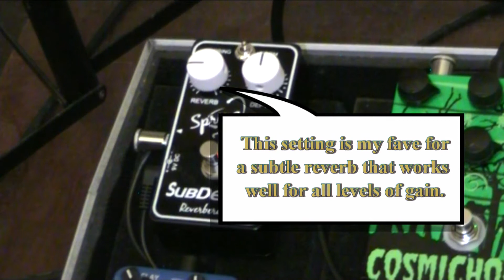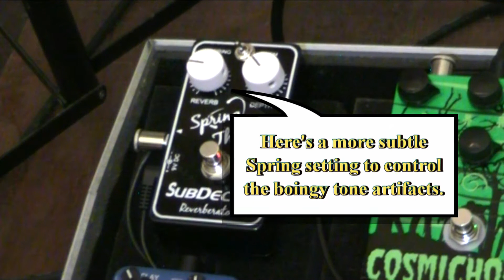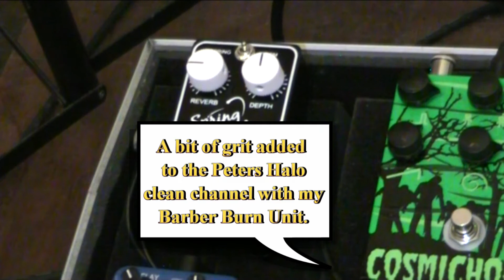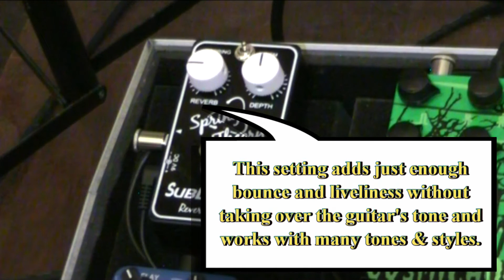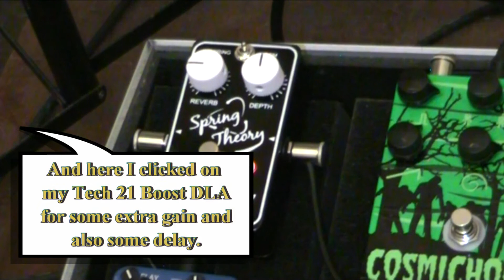SUBDECAY SPRING THEORY - Demo / Walkthrough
Demo of the Subdecay Spring Theory reverb pedal.
Video was recorded with a cheapy handycam video camera.
Audio was recorded with a Zoom H4n Handy Recorder.

Other gear used:
- Ibanez RG1550M Prestige Guitar.
- Tom Anderson H3, SF1 and H1 Pickups.
- Subdecay Spring Theory Reverb Pedal.
- Peters Dual Channel Halo / Gryphon Amplifier.